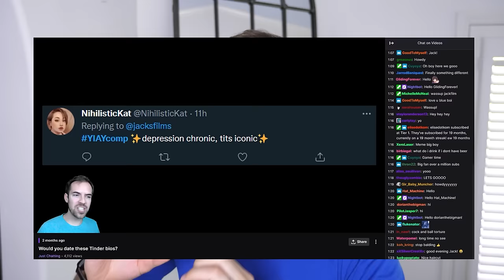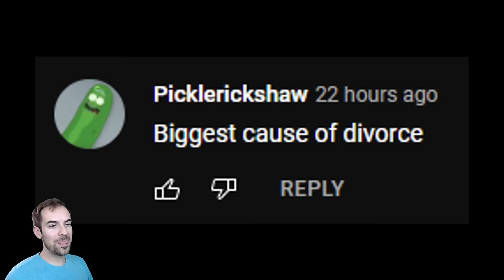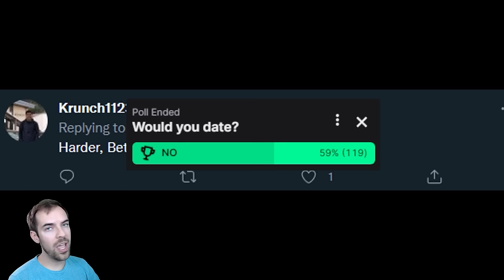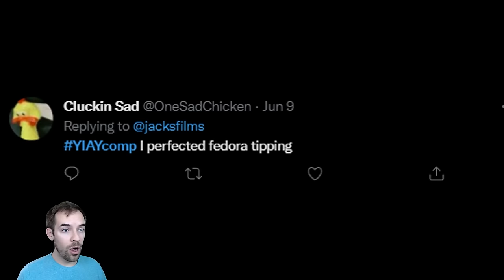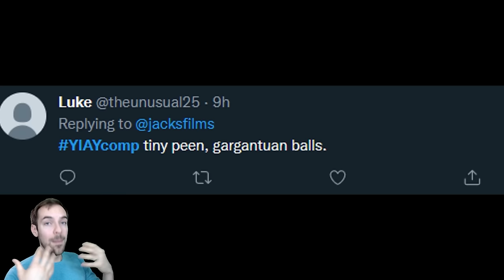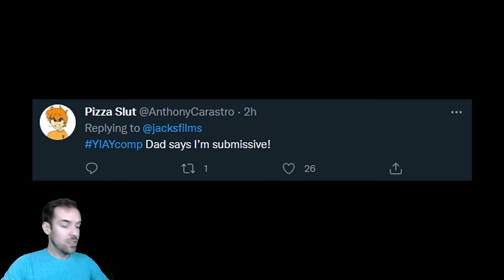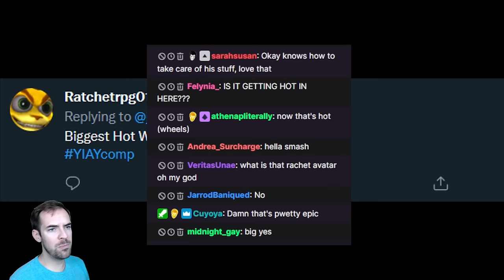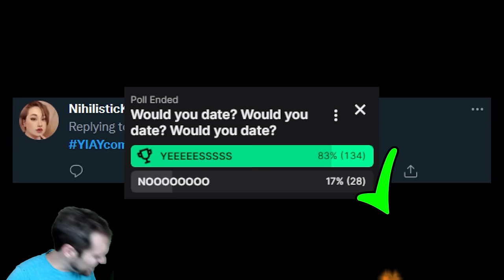I lied to you again. (YIAY #610)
I can't believe I did it again. I lied to you guys once more. I asked you to "Compliment yourselves in just 4 words," but instead, I took all your answers and threw them up on twitch under the guise of "Tinder bios in 4 words." If you can find it in your hearts to forgive me, I promise I'll do it again.